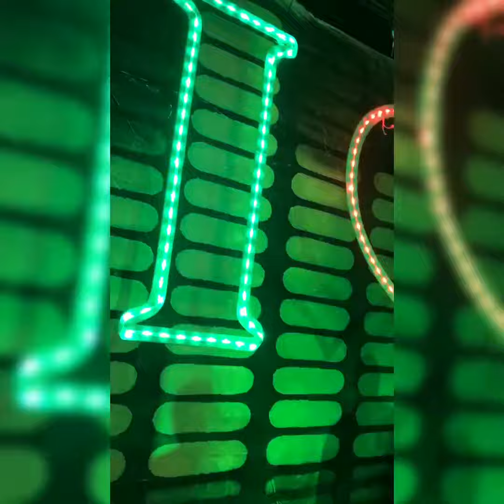TOKIO Editando Cortos De Bachatas De Joe Veras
Invento 2017